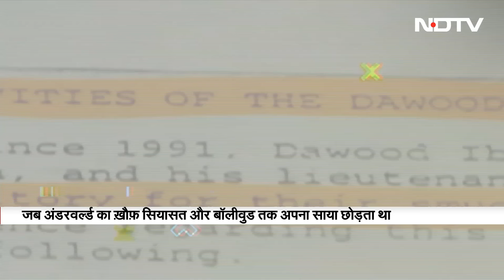Baba Siddique Murder Case में Mumbai Police के सामने 5 बड़े सवाल! सच का पता कब तक? | 5 Ki Baat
Baba Siddique Murder: मुंबई में एनसीपी अजित गुट के विधायक बाबा सिद्दीकी की हत्या के बाद कल रात उन्हें सुपुर्द ए खाक कर दिया गया... 12 अक्टूबर की रात तीन शूटर्स ने 6 राउंड फायरिंग कर बांद्रा में उनकी हत्या कर दी थी... इस मामले में अभी तक 6 आरोपियों का पता चला है जिनमें से तीन गिरफ़्तार हैं और तीन फ़रार हैं... वहीं फेसबुक पोस्ट पर हत्या की जिम्मेदारी लेने वाला शख्स को मुंबई पुलिस ने गिरफ्तार कर लिया है... इस आरोपी का नाम प्रवीण लोनकर है...आरोपी प्रवीण लोनकर को 21 अक्टूबर तक पुलिस हिरासत में भेजा गया. इससे पहले कोर्ट ने गुरमेल सिंह नाम के आरोपी को 21 अक्टूबर तक के लिए रिमांड पर भेज दिया गया है... जबकि दूसरे आरोपी धर्मराज कश्यप ने पहले खुद को नाबालिग बताया था लेकिन बाद में जांच में पता चला कि वो नाबालिग नहीं है... इसके बाद इसे भी 21 अक्टूबर तक रिमांड में भेज दिया गया...